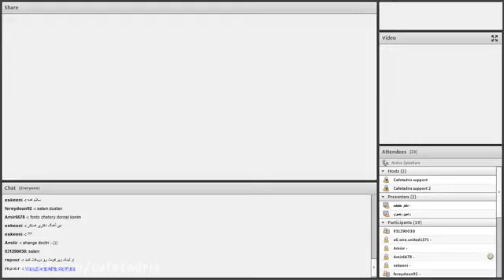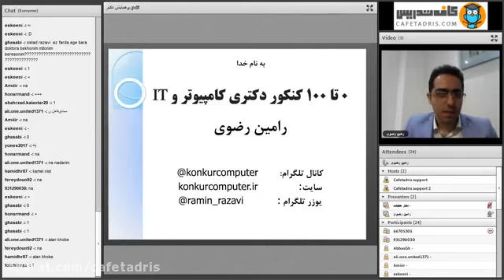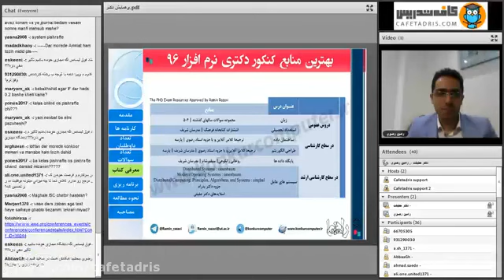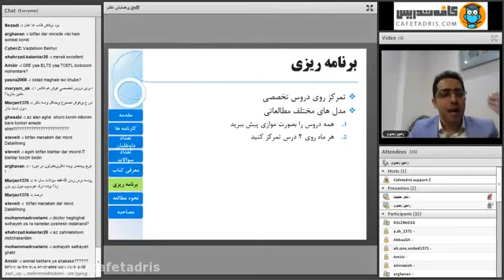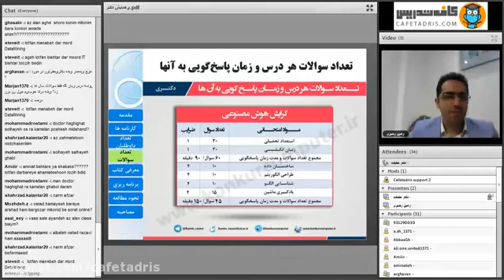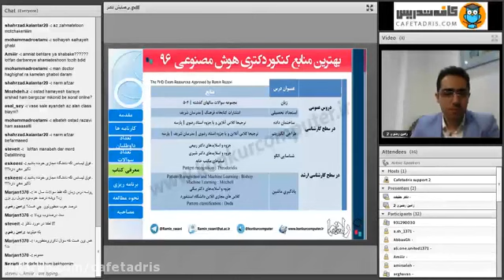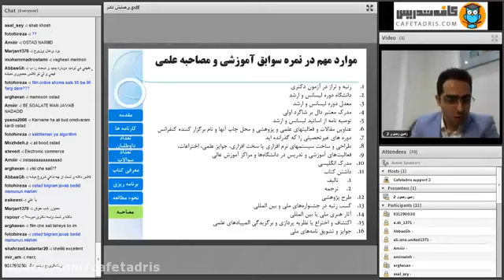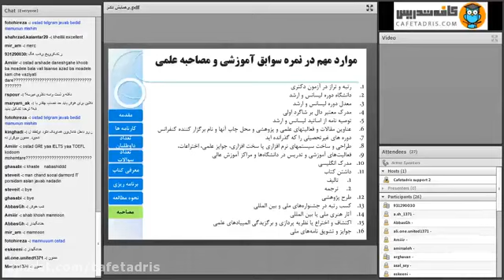Hamish Online Consultation Kancor Doctor Computer and IT of Professor Jalali Tehrani